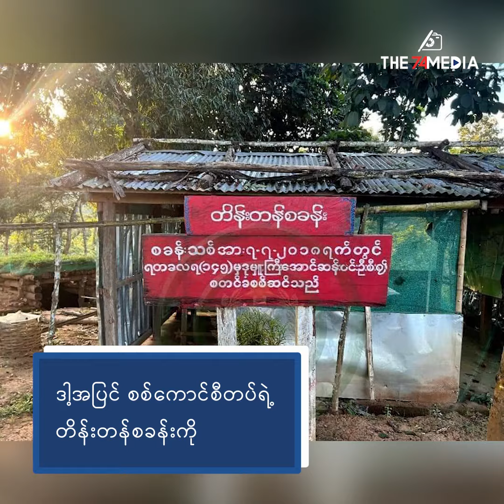အတုံးအရုံးသေဆုံး တပ်မ (၃၃) နဲ့ "၁၀၂၇ စစ်ဆင်ရေး" ဒုတိယနေ့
"၁၀၂၇ စစ်ဆင်ရေး" ဒုတိယနေ့မှာ ကိုးကန့် (MNDAA) ပူးပေါင်းတပ်တွေက စစ်ကောင်စီတပ်စခန်းအချို့ကို ဆက်လက်သိမ်းပိုက်လိုက်သလို တပ်မ (၃၃) တပ်ဖွဲ့ဝင်တွေ အတုံးအရုံးသေဆုံးနေတဲ့ ဓာတ်ပုံနဲ့ ရုပ်သံတွေကိုလည်း ထုတ်ပြန်ခဲ့ပါတယ်။